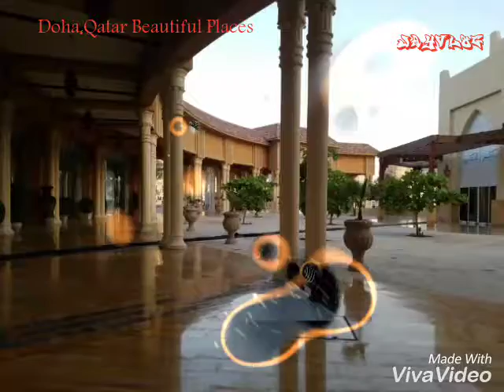jayvlog #1 Doha,Qatar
Explore Doha,Qatar😊 Beautiful Places